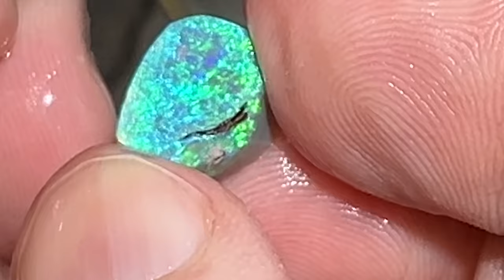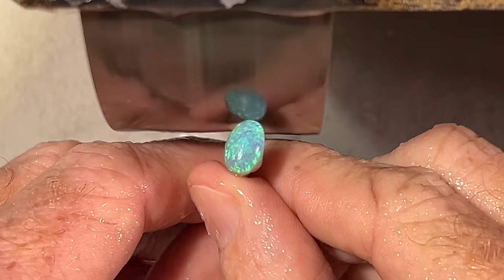Rough opal nodule with a clean color bar - I'm going in!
Why are we in love with gems that we find on this earth? What's the big deal?
From little things, big things grow.
The life journey of an opal is something to marvel at.
Its journey from the underground, all the way through to wearing it as a piece of jewelry.
It passes through a lot of experienced and expert hands, each one carefully studying it to ensure it's showcased in the best possible way.
I find it fascinating that you never really know what to expect, there is so much mystery and intrigue, coupled with joy and at times, heartbreak.

Join me as we expose yet another magical gem opal from Lightning Ridge, Australia.